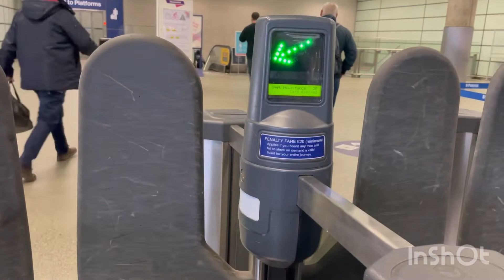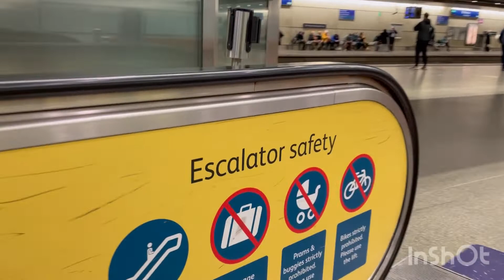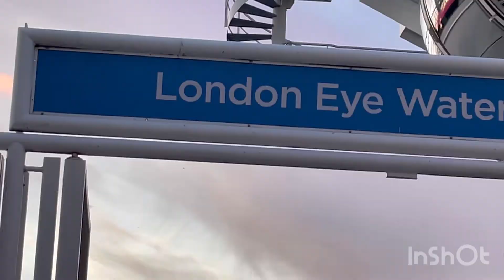Let us enjoy London today